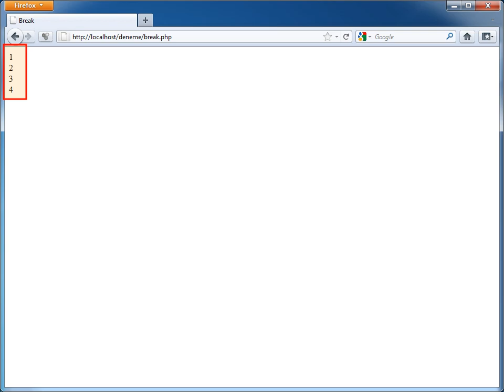PHP-MYSQL - 06 Kontrol Yapıları & Döngüler: 05 Break